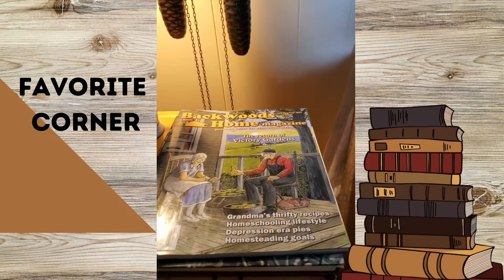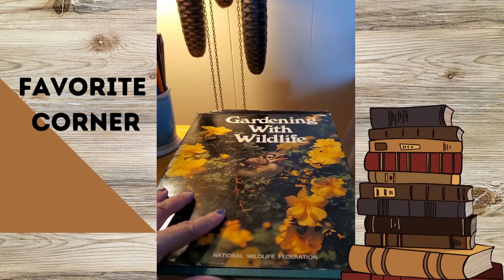5 Tips to Keeping My Home Clean!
I like keeping my home clean through out the week. Here are 5 cleaning methods for keeping my home clean and fresh.